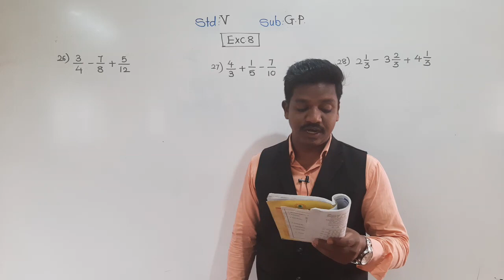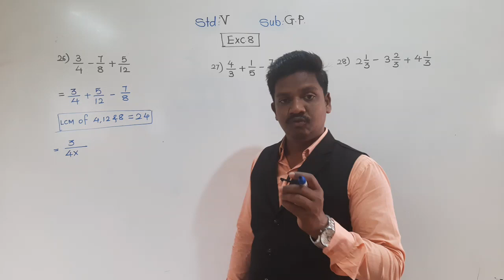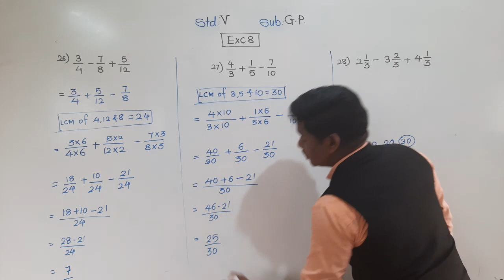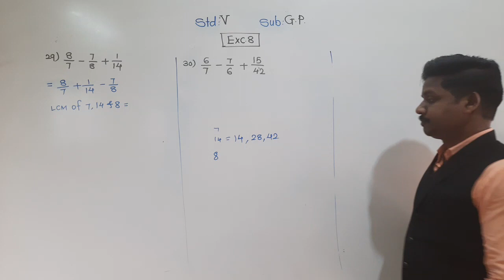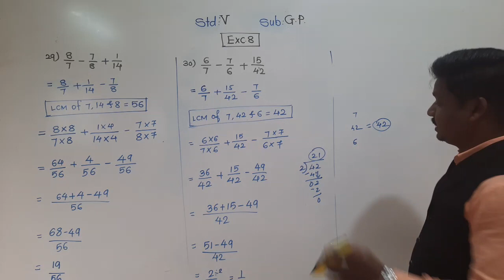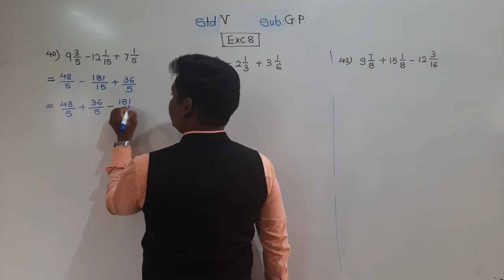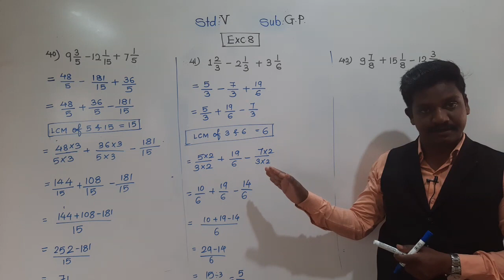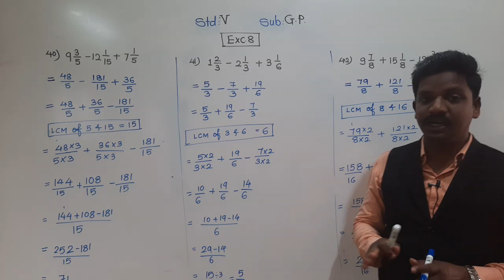Class-V : Ganit Pravinya: Exc.8;part 3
Addition and Subtraction of fractions, mixed fractions.